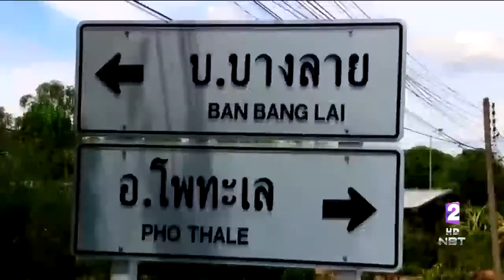อ.โพทะเล จ.พิจิตร ฝนตกหนัก พายุพัดต้นไม้หักโค่นล้มทับบ้านเรือน 5 ตำบล ได้รับความเสียหาย